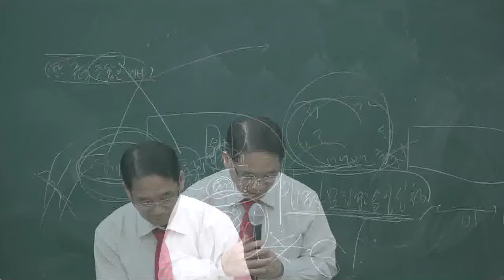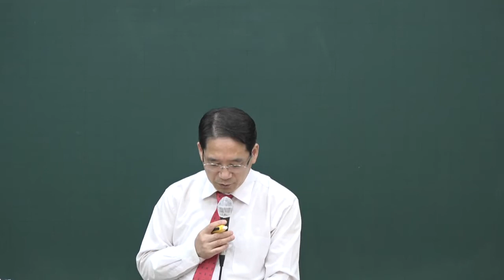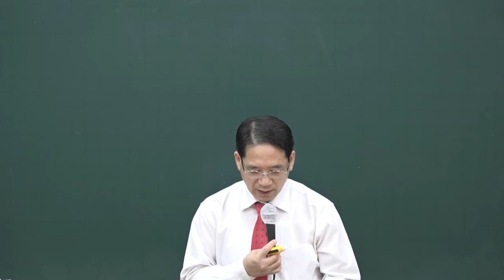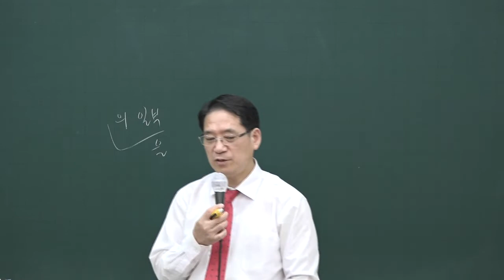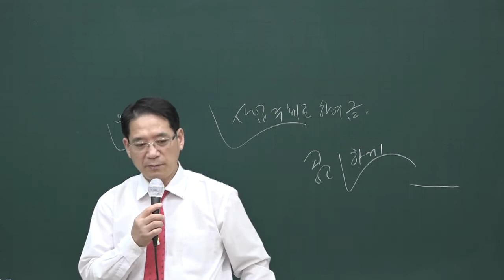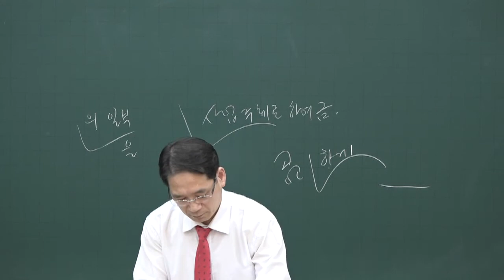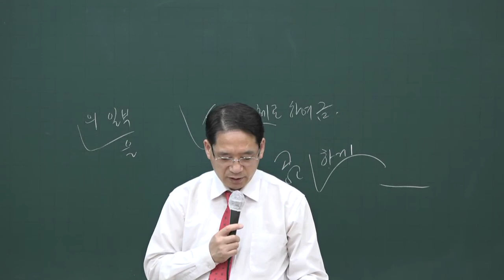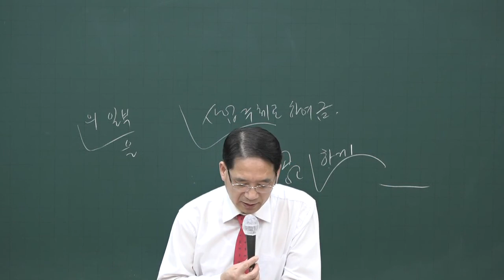[공전무] 2020년 공인중개사 부동산공법 문제풀이 8-29